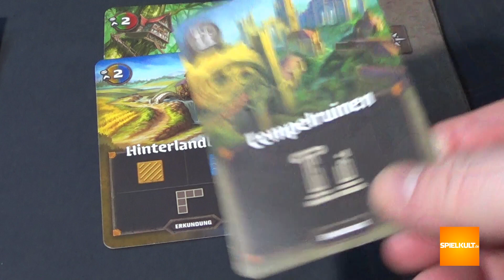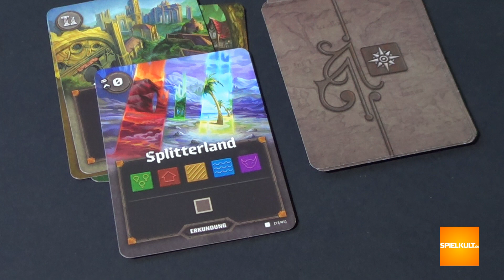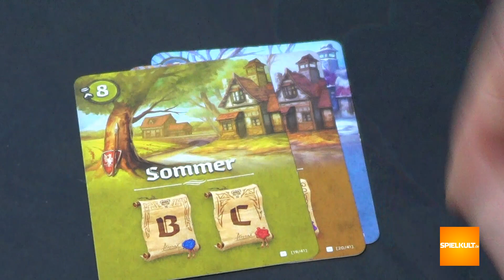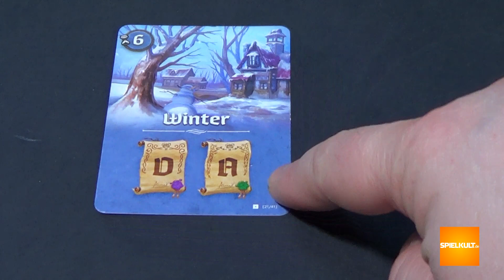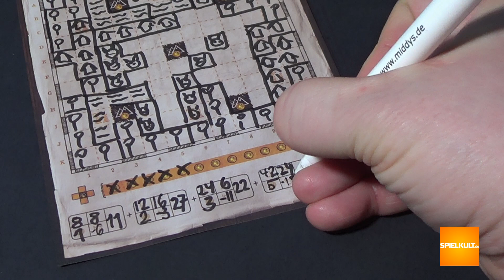Der Kartograph // Brettspiel - Review // Regeln & Meinung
Regeln & Meinung zum Flip-and-Write-Spiel "Der Kartograph", Pegasus Spiele, 2019.